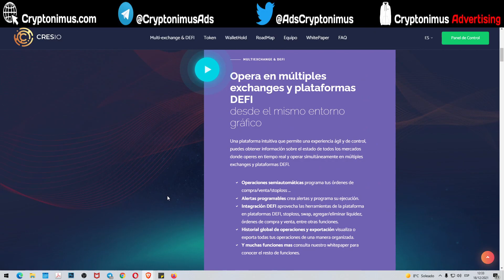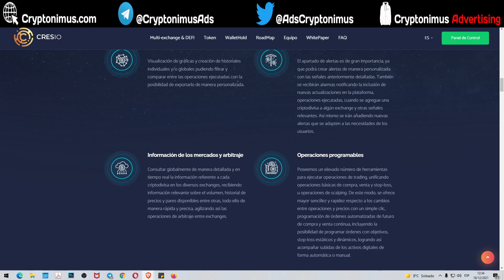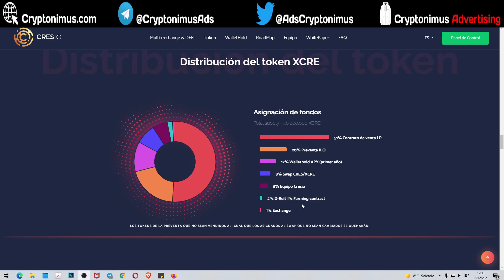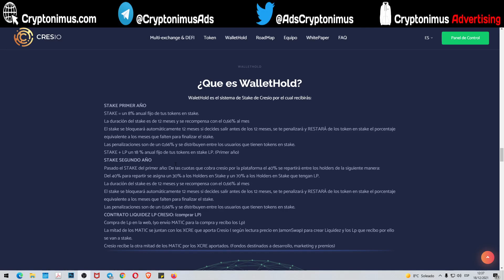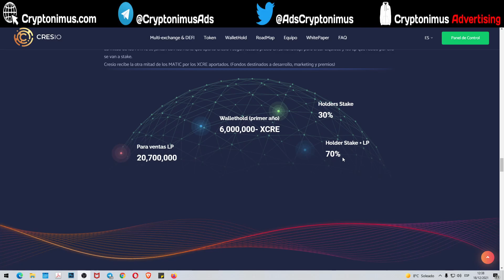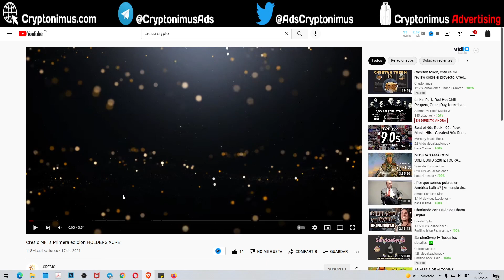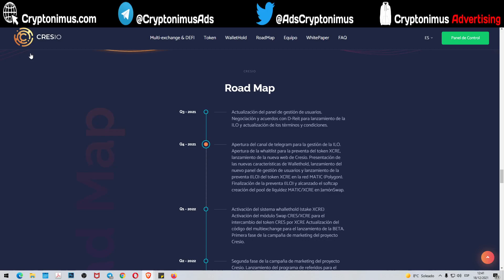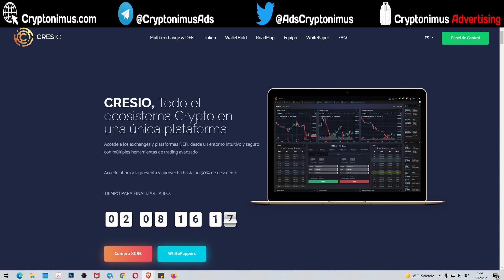Cresio - ILO del token XCRE en JamonSwap, listado 20 diciembre, NFT, staking y ventajas para HODLERS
CRESIO es una plataforma multi exchanges donde vamos a poder operar desde un mismo panel en diferentes intercambios, tanto centralizados como descentralizados (DEX).

Aún está activa la ILO en JamonSwap. Quedan algo más de 2 días:

Estos son algunos de los exchanges con los que podrás operar dentro de la plataforma una  vez se lance:

Binance, CoinbasePro, Bittrex, JamonSwap, UniSwap, PancakeSwap

2 faucets gratuitas para reclamar BNB y BTC todos los días GRATIS

You can also send your contribution to:
Puedes contribuir enviando a estas Wallets:

ETHEREUM (ETH)
0xF61C502e086468E157caF02CB13C42391017ec99

BITCOIN (BTC)
1J2h38zgHvWDShNre4CY9TxhuV1NJrMkt7

MCHAIN (MAR)
MX5jSQ56w67HR78ZXTDXZawL6QKQpmNa2D

DOGECOIN (DOGE)
DNDSExSKrox1DPGgmmiWWbtpEyfEy4Kgjd

Cryptonimus token (CRY) - DRT - PEPR - PEX - BNB - BUSD, BANANA, CAKE, BAKE, etc...
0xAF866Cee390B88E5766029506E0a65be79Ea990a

Divi (DIVI)
DFVnXxCsxHRZxp4rXGLt9uZ9uxQM2hQrNN